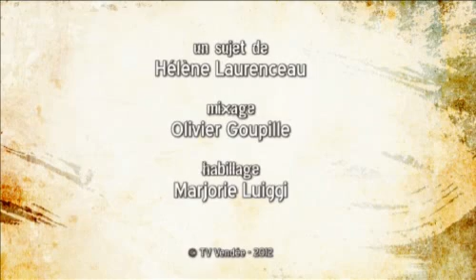Visages du Sport : Loïc Lopes, Boxe anglaise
Sites webs/blogs, copiez cette vidéo avec le bouton "Intégrer" !
 Flavien Mercier pratique la boxe anglaise, il nous partage sa passion pour son sport.